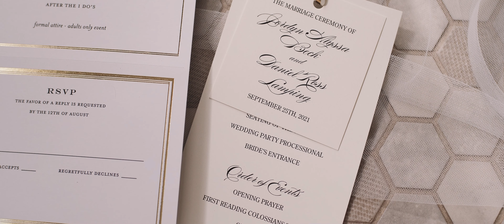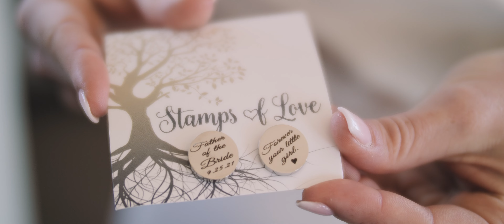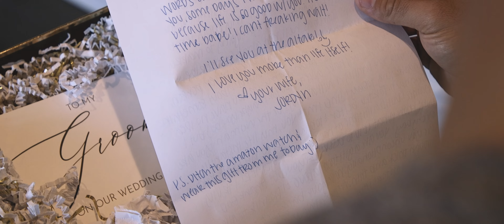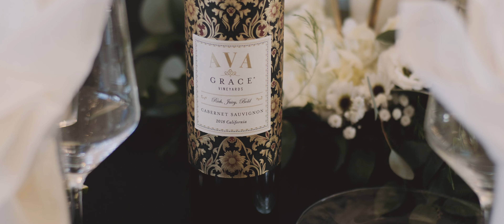Jordyn + Danny = Married | Short Film | White Iron Ridge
Soundtracks: When Words Are Not Enough - The Little Things Are Everything & Allegra - Night of Our Lives (licensed from FyrFly